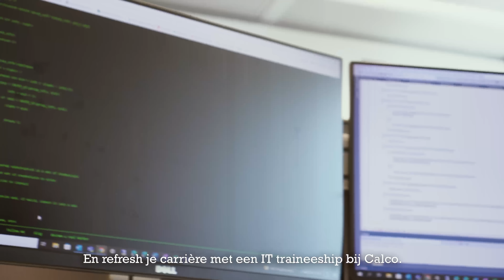Refresh your career - Katinka bij Van Lanschot Kempen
Wij van Calco zijn 24/7 op zoek naar enthousiaste mensen die klaar zijn voor een nieuwe uitdaging. Binnen IT, Finance of misschien wel een functie op ons hoofdkantoor. Ben je nieuwsgierig naar wat er allemaal mogelijk is bij Calco? Check direct onze website voor meer info!

Benieuwd naar alle mogelijkheden bij Calco?

Over Calco
Bij Calco krijg je de mogelijkheid om aan de slag te gaan in de IT en/of Finance zonder relevante studie- of werkervaring. In twee maanden tijd word je opgeleid in ons interne opleidingscentrum in Amsterdam en vervolgens word je ingezet bij een van onze opdrachtgevers (een top 200 bedrijf). Binnen iets meer dan twee jaar mag jij je al medior IT of Finance professional noemen! Wij van Calco zijn 24/7 op zoek naar enthousiaste mensen die klaar zijn voor een nieuwe uitdaging. Binnen IT, Finance of misschien wel een functie op ons hoofdkantoor. Ben je nieuwsgierig naar wat er allemaal mogelijk is bij Calco? Check direct onze website voor meer info!